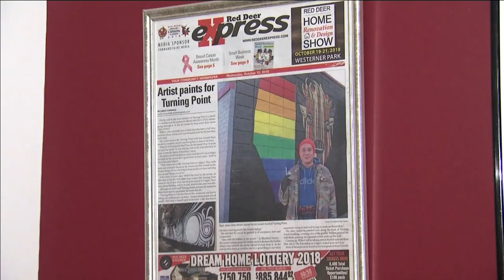Blackfoot artist looking to inspire youth | APTN News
A Blackfoot artist in Alberta has made a name for himself for his murals that are displayed across the province.

Now he wants to inspire youth to follow in his footsteps.